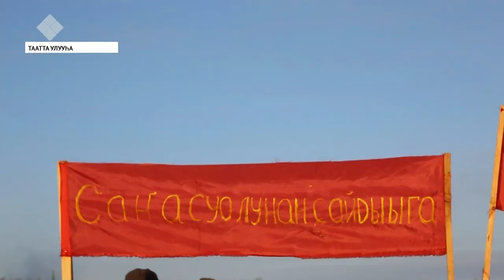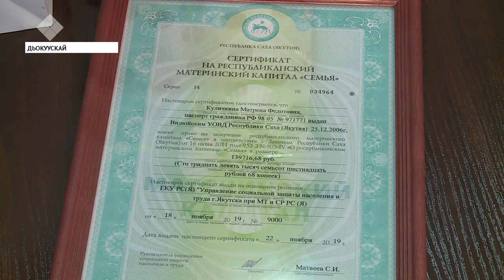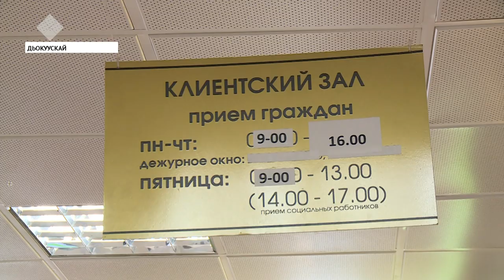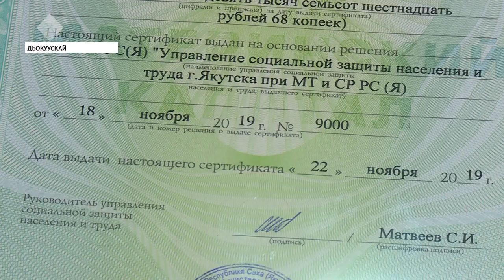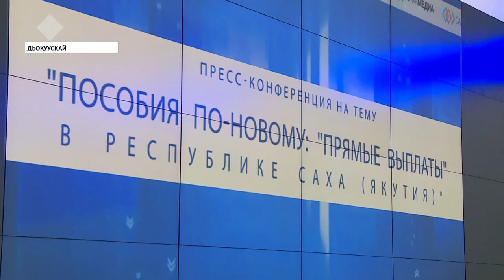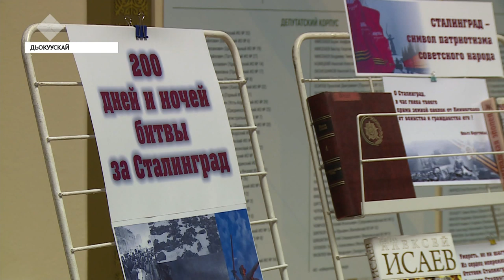«Саха сирэ» информационнай биэрии. Сэтинньи 22 күнэ, 20:30 ч